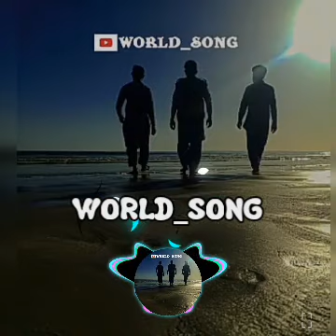otilia brumă bilionera world song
Thank you for choosing our channel